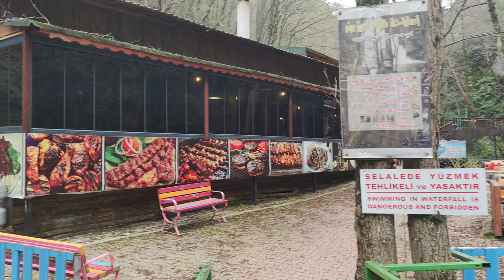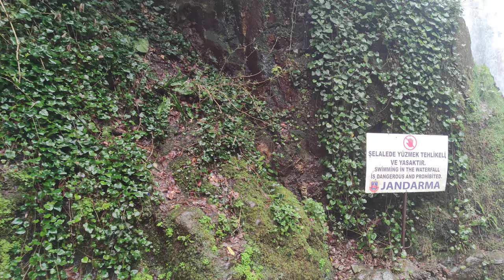Sudüşen Şelalesi Yalova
Sudüşen Şelalesi Yalova ili, Termal ilçesine bağlı Üvezpınar Köyü‘ nden 6 km uzaklıkta yer alıyor.
Ulaşımı kolay yolları normal denilebilir. şelale girişinde açık otopark var ücretsiz fakat işletme de olduğu için içeriye aracınızı sokmak isterseniz ücret alıyorlar ve yokuş üzerine park etmek durumunda kalıyorsunuz. videoda da göreceksiniz. içerisinde kahvaltı ve yemek için restoran var. 50 m kadar içerde şelalenin yanına kadar gidebiliyorsunuz.
kış ayı olduğundan şelale çok şiddetli akıyordu. yine de çok keyifli ve güzeldi. görmeye değer. yaz aylarinda daha sakin oluyormuş. şelaleyi gördükten sonra da hemen geri dönmeyin 2 ve 3 km sonra büyük dipsiz göl ve küçük dipsiz göl de bulunuyor onları da ziyaret edebilirsiniz . sonrasında çıkmak isterseniz de erikli yaylası da varmış karanlık olduğu için ben çıkamadım. malum motor ile de bir yere kadar 🛵